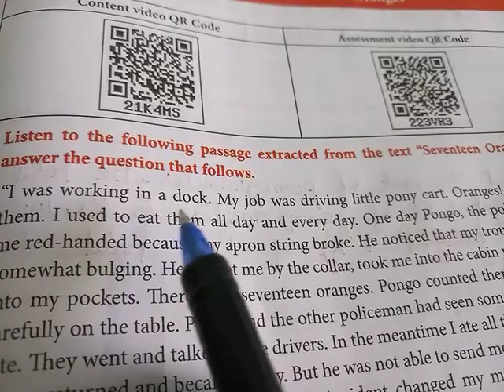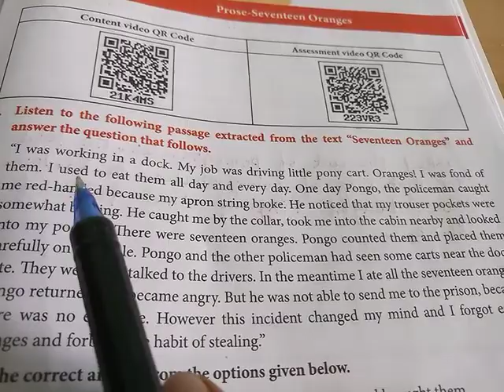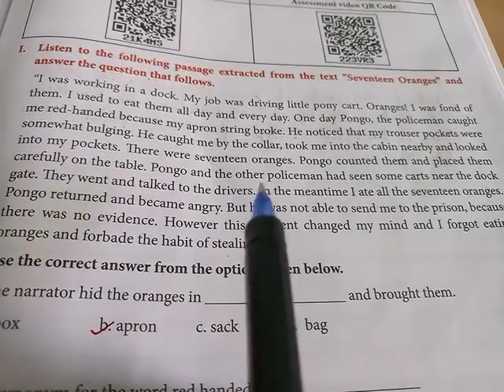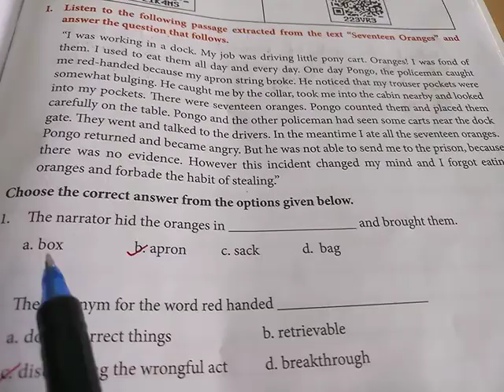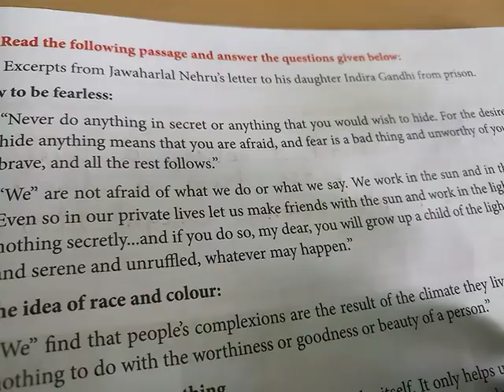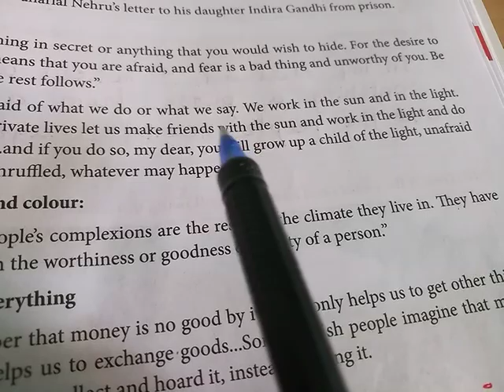9th Standard English Worksheet 10 | Prose - Seventeen Oranges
This video explains 9th standard English worksheet number 10 in detail.